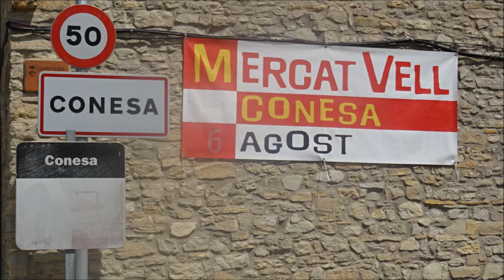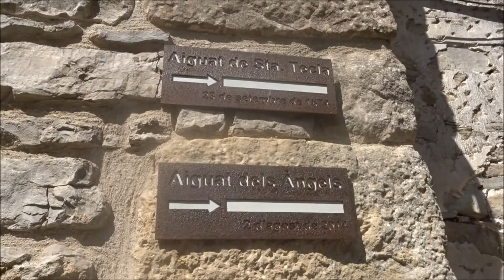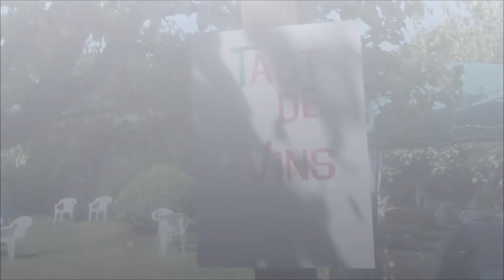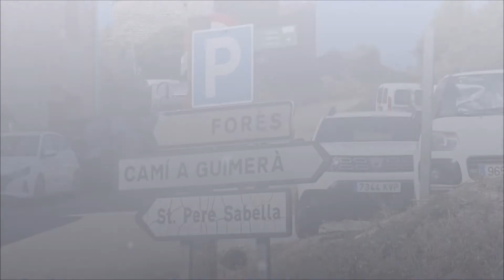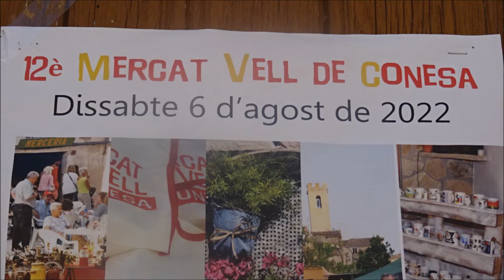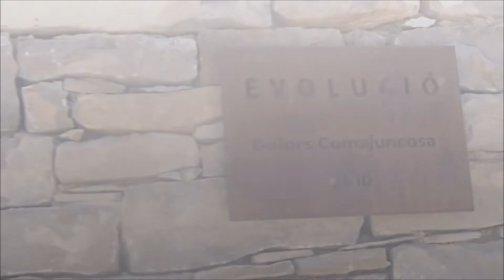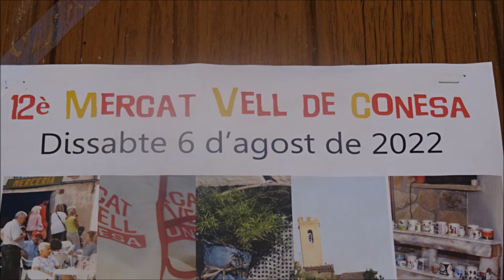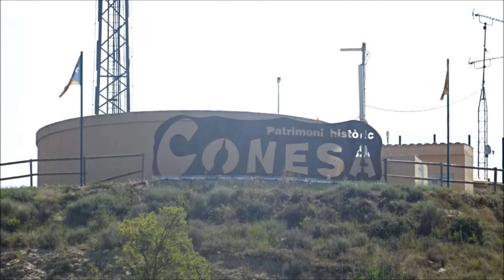CONESA( TARRAGONA) MERCAT VELL 2022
VIDEO DE LA NOSTRA VISITA AL MERCAR VELL 2022 DE LA POBLACION DE CONESA DE LA CONCA DE BARBERA -TARRAGONA-